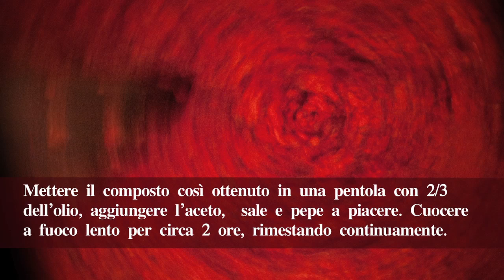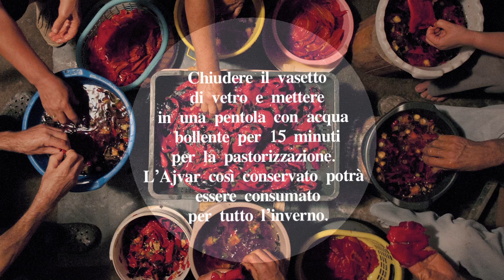Ajvar. Una ricetta fotografica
Nei Balcani è un must. E' l'ajvar, una salsa a base di peperoni. Molti paesi se ne contendono la paternità e varie sono le ricette. Ve ne proponiamo una, a seguito di un viaggio nella regione di Leskovac, sud della Serbia. Foto di Ivo Danchev